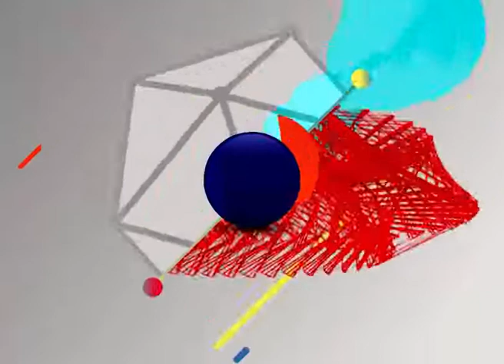La Megabanda en Morena Tv